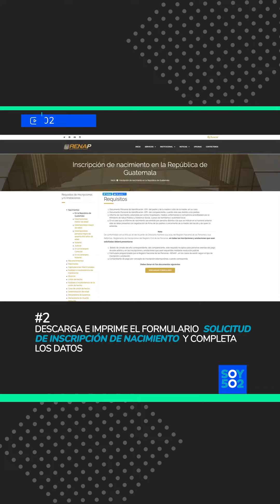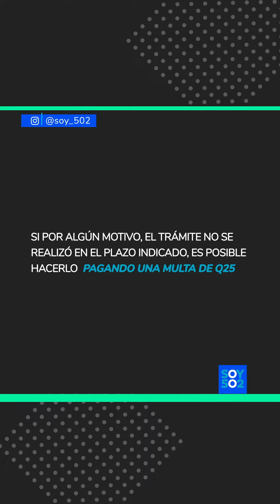🔔 TRÁMITESGT | RENAP: INSCRIPCIÓN DE RECIÉN NACIDO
Pasos para inscribir, en Renap, a un recién nacido. Lee la nota